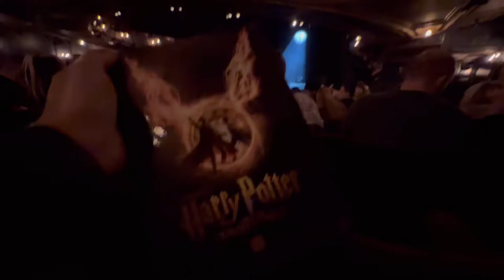A Day with Harry Potter and the Cursed Child | London Vlog Part 2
Eby and I watched Harry Potter and the Cursed Child at Palace Theatre , London.